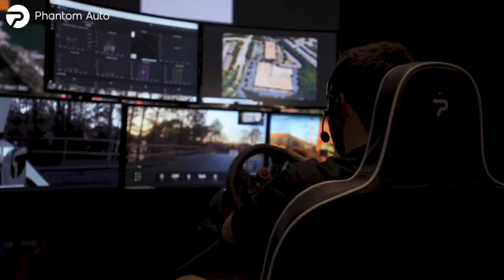Teleoperating a Yard Truck from 2,500 miles away - Phantom Auto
Unmanned yard truck is in Atlanta, Georgia, while the Remote Operator is 2,500 miles away.

February 2019